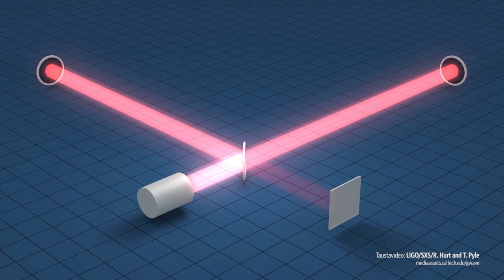Tiedepaukku #3: Mikä on gravitaatioaalto?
Helmikuussa 2016 tehtiin merkittävä tieteellinen läpimurto, kun kansainvälinen tutkimusryhmä löysi ensimmäistä kertaa suoran todisteen gravitaatioaaltojen olemassaolosta. Tiedepaukku-tiimi kertoo, mitä gravitaatioaallot ovat ja mitä hyötyä niiden havaitsemisesta on.